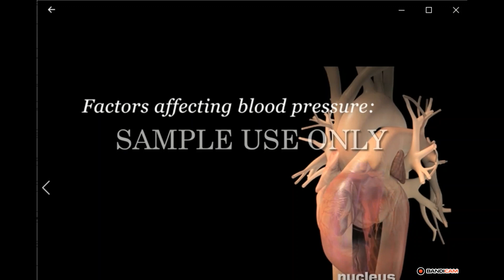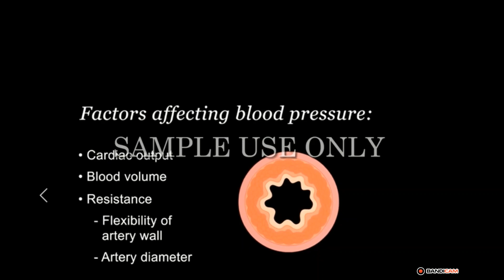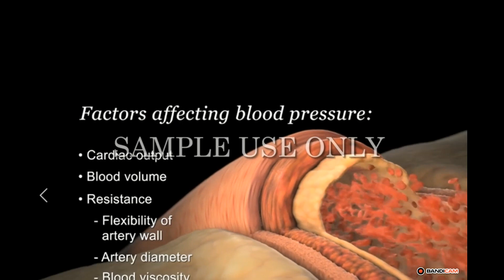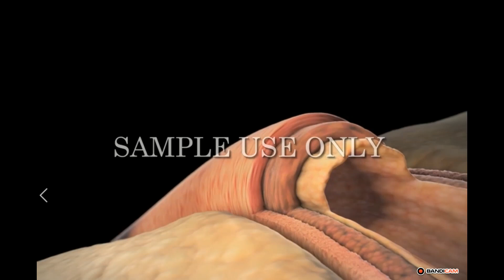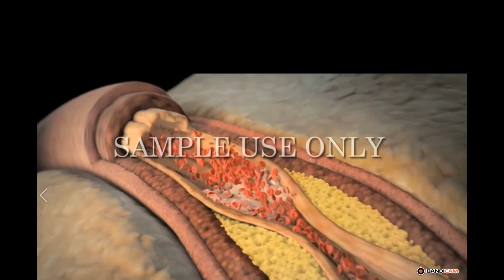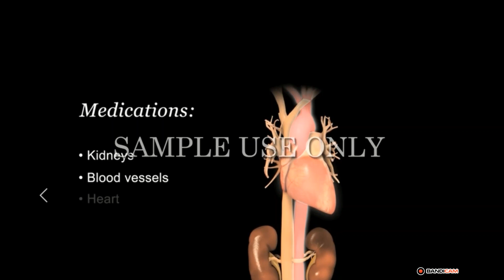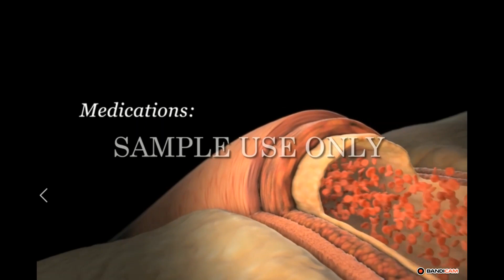የደም ግፊት በአማርኛ፣ Hypertension in Amharic 2022 በ ዶ/ር ብርሀኑ